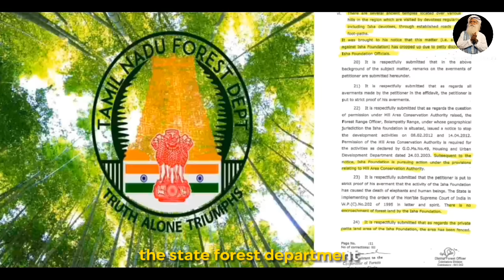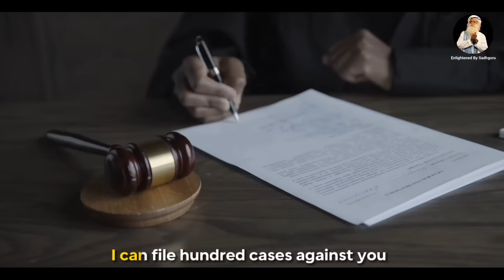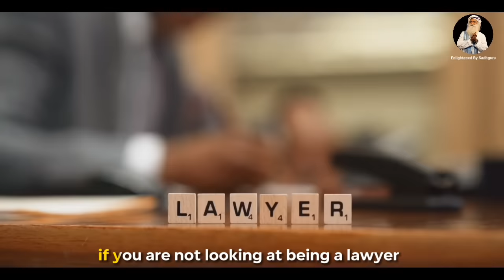Heated Debate|Sadhguru Shuts Down Rude Girl With An Epic Reply|Watch What Happened To Her Next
The allegations and accusations regarding Isha Foundation encroached upon forest lands are completely false and unfounded. These accusations seem to be a deliberate attempt to discredit and defame the Isha Foundation and tarnish the good name of Isha Foundation.

Heated debated at NALSAR, Sadhguru Shuts Down Rude Girl With An Epic Reply.

👉🔴 WARNING | Don't Do this Mistake in Your BEDROOM | SADHGURU